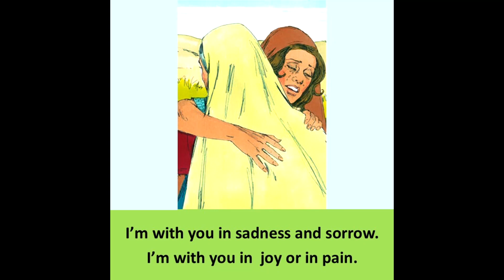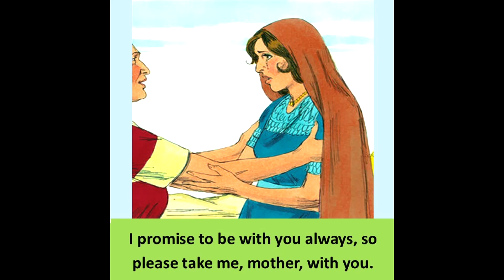Whatever Will Be (Ruth's response to Naomi)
The story of Ruth and Naomi, a story of love, loyalty, family, and friendship.  Please share with others.   Pictures are from freebibleimages.com (Jim Padgett illustrator, Sweet Publishing).    Deb's channel is youtube/@debbierly123

In the book of Ruth in the Bible, Naomi is returning to her native land of Israel.  She tells her daughters-in-law to remain in their land, Moab.  But Ruth says, "No."  She wants to go with Naomi and share her fate, whatever will be.  This song is her response.  @debbierly123, 12 More Women of the Bible by Sherry Harney (Chapter 4: Ruth), Harper Christian Resources, freebibleimages.org, , commitment, perseverance, conversion, for better or worse, Ruth 1:16-17, trusting in the God of Israel, love, committed love, determination,

@debbierly123, Deb Bierly song, Deb Bierly YouTube, YouTube Deb Bierly, free Christian song, free new hymn, easy-to-learn song, free praise song, MGGA Make God Great Again!